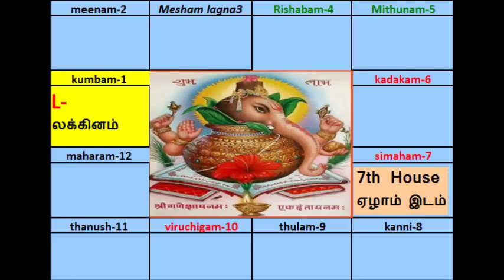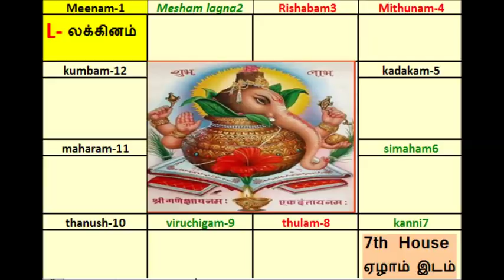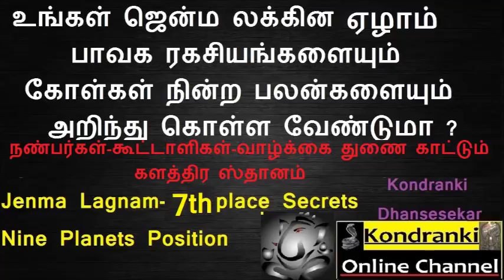உங்கள் ஜென்ம லக்கின ஏழாம் பாவக ரகசியம் /கோள்கள் நின்ற பலன்/Lagnam in Tamil/7th House secrets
உங்கள் ஜென்ம லக்கின ஏழாம் பாவக ரகசியம் /கோள்கள் நின்ற பலன்/Lagnam in Tamil/7th House secrets  by Kondranki Dhanasekar . This is my Astrological research results.

மேலும் விவரங்களுக்கும் ,ஜோதிட ஆலோசனைகளுக்கும் 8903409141 / 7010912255/தொடர்பு கொள்ளலாம் For Astrology queries also Message to Whats up no 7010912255./ தனிப்பட்ட ஜோதிட ஆலோசனைகளுக்கு 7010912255க்கு whatsup மெசேஜ் அனுப்பவும்.

சனி பெயர்ச்சி பலன்கள் 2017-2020/Saturn Transit 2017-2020 in Tamil பார்க்க கீழ் கண்ட லிங்கில் சென்று பார்க்கவும்(youtube playlist video link)